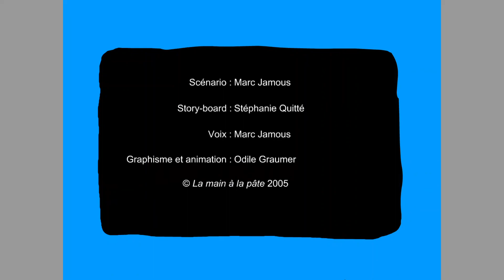L’invention du cyanomètre (Suisse 1787)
Ce film d'animation retrace l'invention du cyanomètre par Horace Bénédict de Saussure.

Cette animation a été réalisée dans le cadre du projet "L'Europe des découvertes scientifiques":